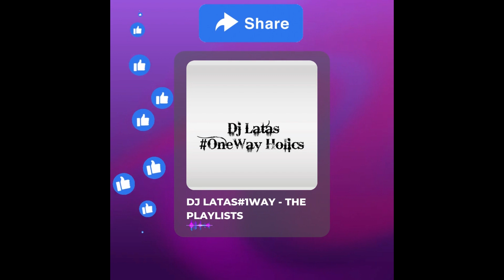LEON - RISE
@DEJLATAS1WAY 12TH SONG FEATURED IN THE 15TH DEEP HOUSE MIXTAPE, BRINGING YOU DEEP HOUSE HITS FROM VOL.2 - IN THE NAME OF DEEP, "STORY TODAY, ANOTHER FOR TOMORROW."